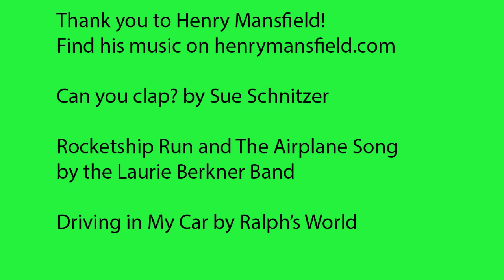Music and Movement: October 9, 2020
Put on your dancing shoes! We will sing, stretch, dance, bounce, balance, jump, boogie, wiggle and use scarves, shakers and other fun tools to get moving!